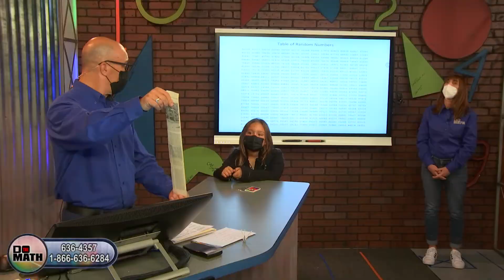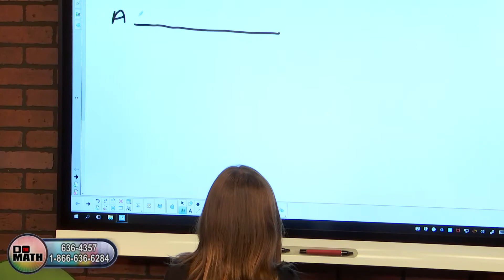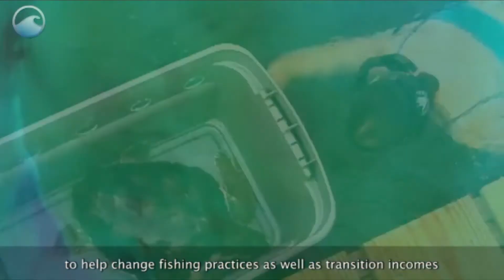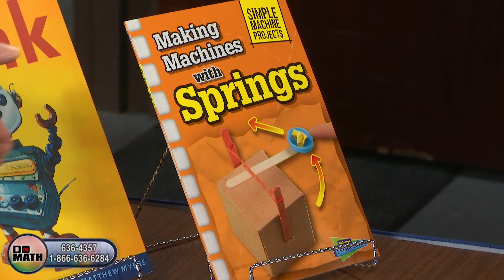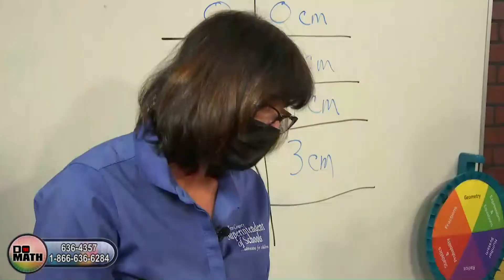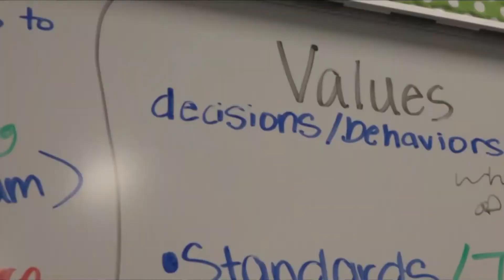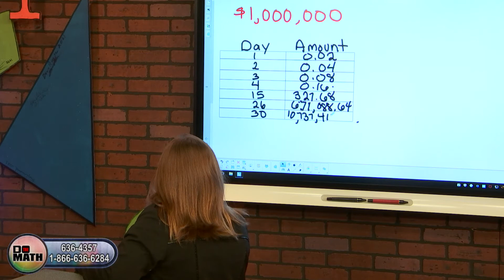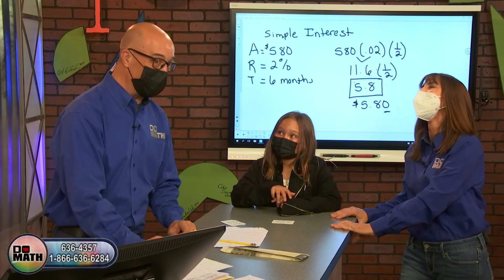DO THE MATH - February 16, 2022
Thorner Elementary 5th grader Jemma works with Mike and Marylou in-studio and takes on the Science4Kern Challenge with Michelle Roy; CTEC Video Production students profile the Business, Banking and Finance program at ROC.